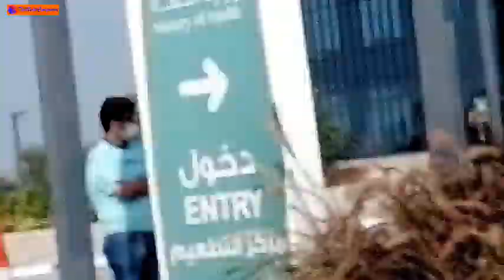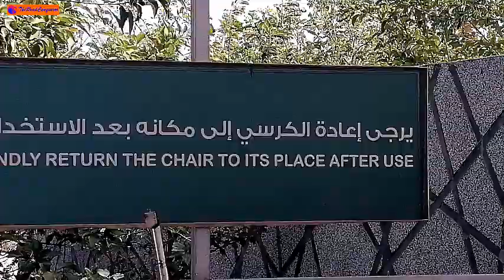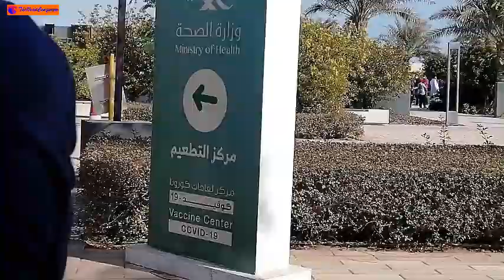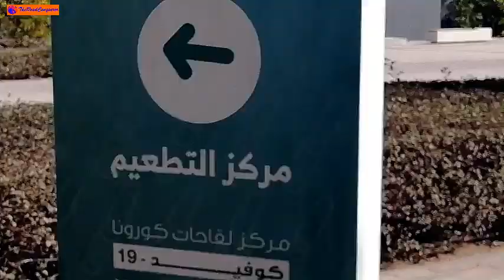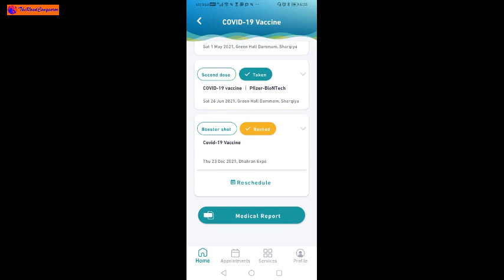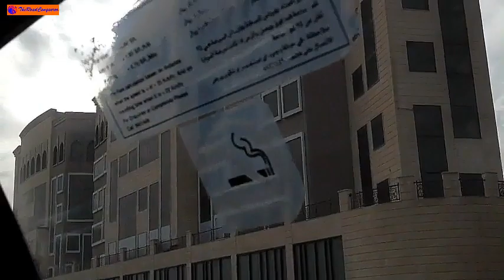Bakuna Saudi Arabia, booster shot_December 23, 2021 Dahran Expo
covidvaccinephase2 Ito na ang pangatlong bakuna dito sa Saudi Arabia. Shokran Saudi.